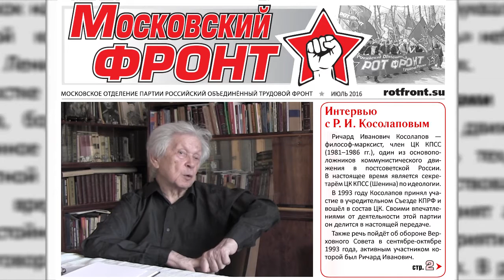Р. И. Косолапов. Образование КПРФ. Чёрный октябрь — 1993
Ричард Иванович Косолапов — философ-марксист, член ЦК КПСС (1981–1986 гг.), один из основоположников коммунистического движения в постсоветской России. В настоящее время является секретарём ЦК КПСС (Шенина) по идеологии.

В 1993 году Косолапов принял участие в учредительном Съезде КПРФ и вошёл в состав ЦК. Своими впечатлениями от деятельности этой партии он делится в настоящей передаче. Также речь пойдёт об обороне Верховного Совета в сентябре-октябре 1993 года, активным участником которой был Ричард Иванович.